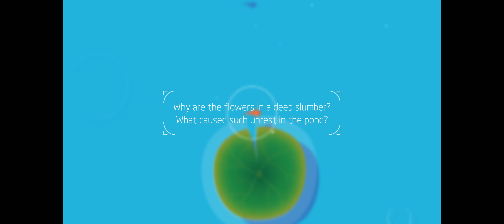Stressed? Play Koi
Nice, relaxing game. until those damn leaf puzzles lol i suck so bad at memory games.. Nice music, colorful graphics.. There is more to this game then it looks like at first.. and it's super cheap. check it out.